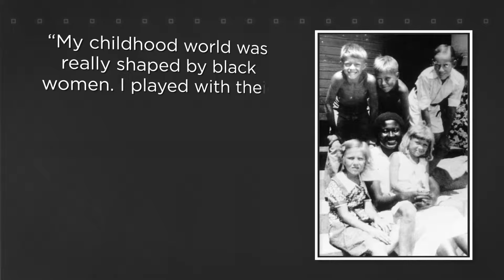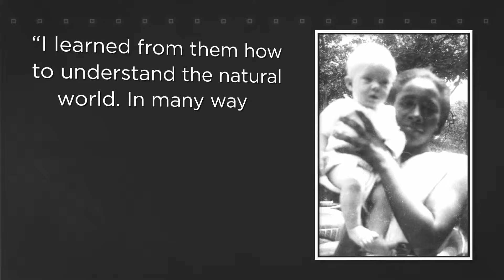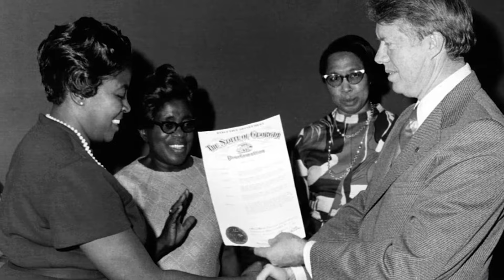Jimmy Carter and the Civil Rights Movement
Before he was the 39th president of the United States, Jimmy Carter served as the governor of Georgia. During his time as governor, Jimmy Carter fought to desegregate the state and appointed an unprecedented number of African-Americans to political positions.